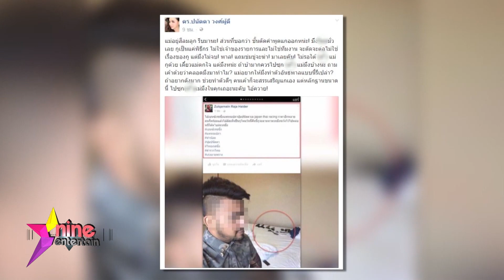ชมย้อนหลังรายการไนน์เอ็นเตอร์เทนไนท์ไลฟ์ 15 ก.พ. 60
- ฮอตออนไลน์ : "ป้อง ณวัฒน์" ติดแฮชแทค
- ฮอตออนไลน์ : "อ๋อม สกาวใจ" ว่าที่คุณแม่คนใหม่-"เปิ้ล ภารดี" คุณแม่ลูก2
- ดาราหญิงฟิตออกกำลังกายหุ่นเป๊ะ
- “พอร์ช” เอาใจ “เกรซ” ซื้อของแทนใจให้ทุกเทศกาล
- “แป้ง” ยังไหวรับงาน ทั้งที่เส้นเลือดฝอยในตาแตก
- “บุ๋ม” ตอกกลับคนขู่ฆ่า แจ้งความหวั่นคนรอบข้างห่วง
- “แพท” น้ำตารินวินาทีเห็นหน้าลูก ดีใจมีหลานให้ “แม่” สำเร็จ